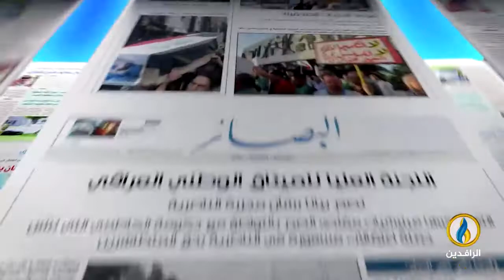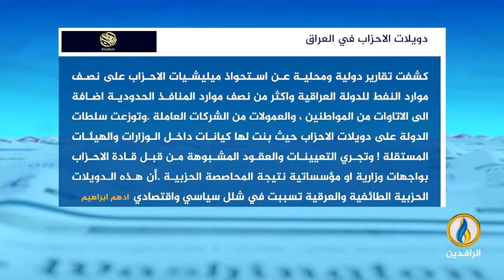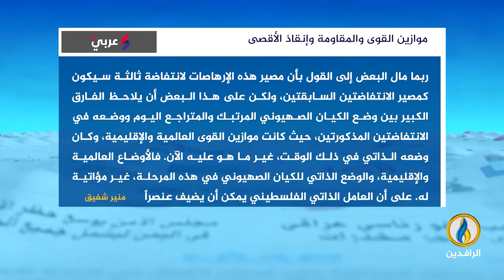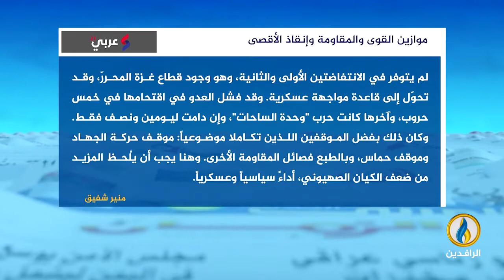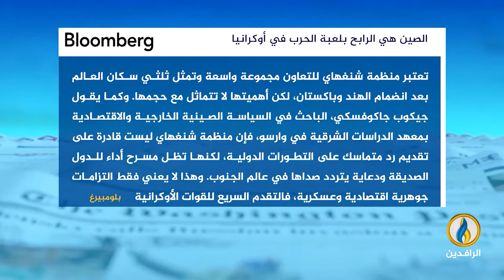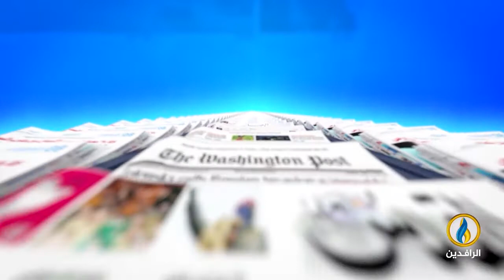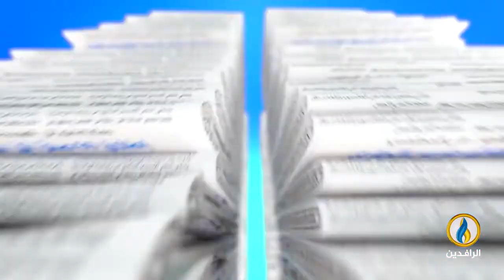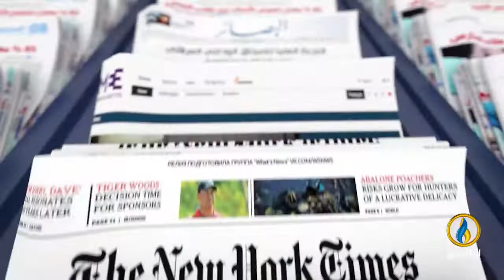صدى_الأقلام | 14 - 9 - 2022